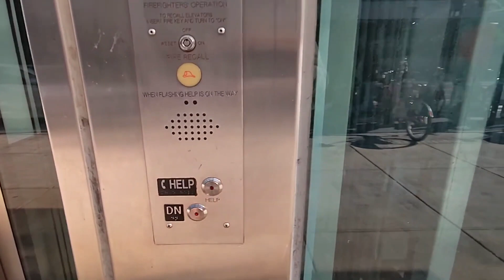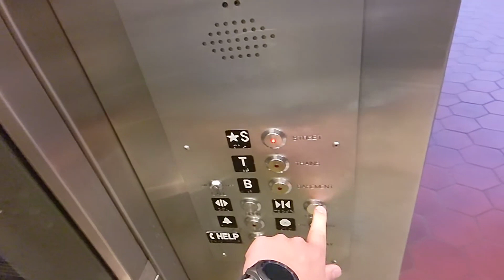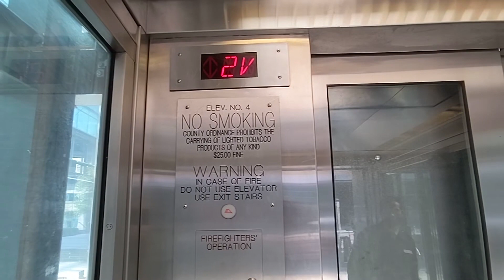Scenic Mid-American basement traction elevators at the Rosslyn Metro station in Arlington VA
(11/19/2022) Here are some high speed and scenic elevators at the Rosslyn station in Arlington VA. These are a much needed improvement for this station as the old, decommissioned elevator was infamous for being slow and outdated. The machines are in the basement. I still need to film the escalators here at some point, as well as checking out the new Medical Center street to mezzanine elevators. If you ever come here, I highly recommend you checking these out.

Filming equipment:
- Camera: Google Pixel 5a
- Resolution of original video: 1080p
- FPS: 60

Info about this elevator:

Fun factor:
- Score: Awesome
- Improvements needed: nothing really
- Speed for elevator based on amount of floors: fast
- Accel time (secs): 1.5/2
- Decel/leveling time (secs): 5
- Ride quality: fine
- Condition: slightly better than the average DC Metro elevator
- Risk of getting busted: low (first amendment rights applicable here and photography is allowed in this system)

Infrastructure:
- Original brand: Mid-American
- Brand of modded elevator: none
- Model of original elevator: Custom
- Model of modded elevator: none
- Estimated modernization year: none
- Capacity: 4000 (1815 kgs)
- Type of elevator: Basement traction (1:1 with a geared overhead deflector sheave machine)
- Guesstimated speed (fpm): 300
- Floors traveled: ~2/3
- Number of openings: 2 (3 on far left car)
- Motor type: PM VVVF AC
- Controller type on original elevator: Solid state

Fixtures:
- Hall fixtures: Innovation NEMA
- COP fixtures: Innovation NEMA
- Type of braille/tactile: Flush mount square
- Fire keyswitch type: FEO-K1
- Other keyswitches: 500 series
- Hall floor indicator: none
- Car floor indicator: CE Electronics 16 segment
- Hall lantern type: Cut thru filled VR triangle
- Car lantern type: none

Doors:
- Type: 2x cable geared two speed side
- Width (inches): 48"
- Height (feet): 7'
- Operator type: Harmonic (MOVFRW-II)
- Operator brand: GAL
- Closers for outside doors: none